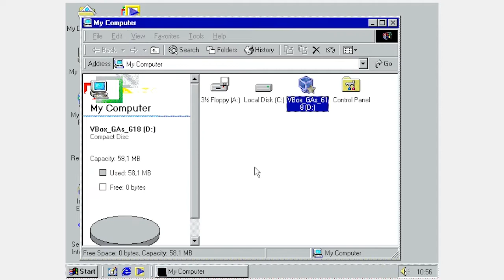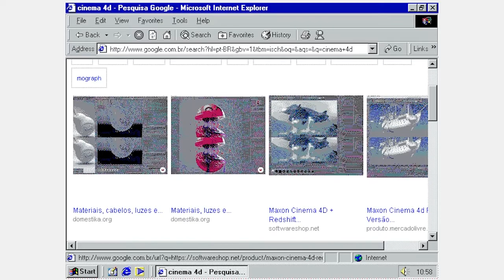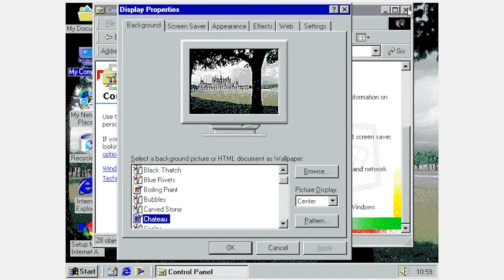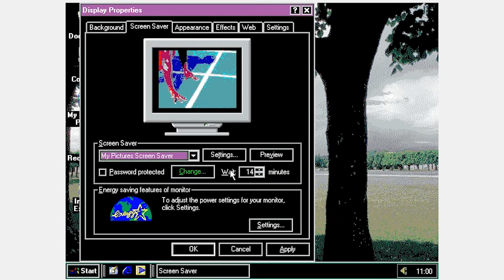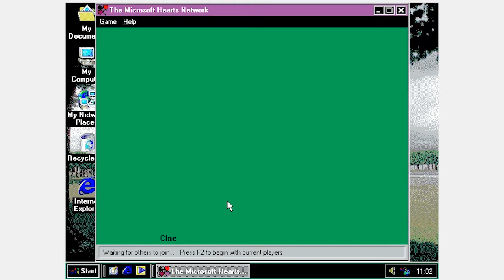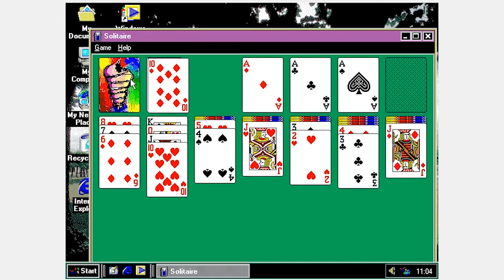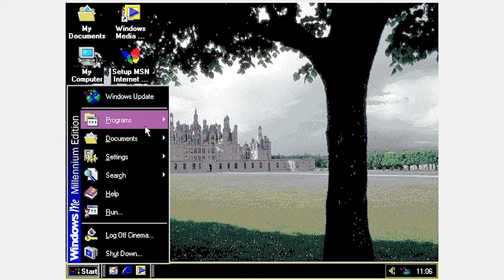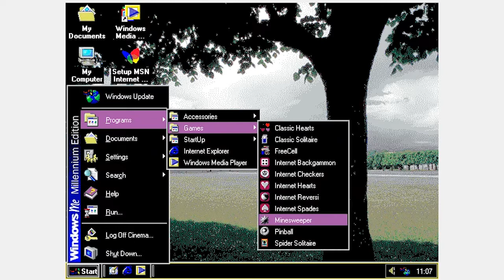Windows Millenium Edition - SESSÃO DA NOSTALGIA #21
Neste episódio trarei um dos sistemas Windows pouco conhecidos e, como muito alegam, o mais rejeitado: WINDOWS MILLENIUM EDITION.

Microsoft Windows é uma família de sistemas operacionais desenvolvidos, comercializados e vendidos pela Microsoft. É constituída por várias famílias de sistemas operacionais, cada qual atendendo a um determinado setor da indústria da computação, sendo que o sistema geralmente é associado com a arquitetura IBM PC compatível. As famílias ativas do Windows incluem Windows NT, Windows Embedded e Windows Phone; estes podem abranger subfamílias, como Windows CE ou Windows Server.

Entre as famílias Windows extintas estão o Windows 9x; o Windows 10 Mobile é um produto ativo, não relacionado à família defunta Windows Mobile.

O Microsoft Windows passou a dominar o mercado de computadores pessoais (PC) do mundo, com mais de 90% de participação de mercado, superando o Mac OS, que havia sido introduzido em 1984. A Apple chegou a ver o Windows como uma invasão injusta em sua inovação no desenvolvimento de produtos GUI, como o Lisa e o Macintosh (eventualmente resolvido na Justiça em favor da Microsoft em 1993). Nos PCs, o Windows ainda é o sistema operacional mais popular.

A Microsoft começou a desenvolver o Microsoft Windows em setembro de 1981. Os primeiros Windows, como o 1.0, 2.0, são compatíveis apenas com partições formatadas em sistema de ficheiros FAT, nesse caso, o FAT 16.

O 3.x poderia ser instalado em FAT 32, porém necessita ser instalado o MS-DOS 7.10, que era incluído nos disquetes de inicialização do Windows 95 OSR2 e Windows 98, necessitando modificar alguns arquivos para permitir seu funcionamento. Inicialmente lançado com o Windows NT, a tecnologia NTFS é ainda hoje (2020) o padrão de fato para esta classe.

Windows Millennium Edition, ou Windows Me (comercializado com a pronúncia do pronome "eu"), é um sistema operacional gráfico desenvolvido pela Microsoft como parte de sua família de sistemas operacionais Windows 9x. É o sucessor do Windows 98 SE e foi lançado para fabricação em 19 de junho de 2000, com disponibilidade geral em 14 de setembro de 2000.

O Windows Me foi o último sistema operacional lançado na série Windows 9x voltado especificamente para usuários domésticos de PC e incluiu o Internet Explorer 5.5, o Windows Media Player 7 e o novo software Windows Movie Maker, que fornecia edição básica de vídeo e foi projetado para ser fácil de usar para usuários domésticos. A Microsoft também incorporou recursos introduzidos pela primeira vez no Windows 2000, que havia sido lançado como um sistema operacional voltado para negócios sete meses antes, na interface gráfica do usuário, shell e Windows Explorer. O Windows Me foi uma continuação do modelo Windows 9x e ainda baseado em DOS como seus predecessores, embora com acesso restrito ao modo real MS-DOS para diminuir o tempo de inicialização do sistema.

Em 1998, a Microsoft declarou que não haveria versão do Windows 9x após o Windows 98. Em maio de 1999, no entanto, a Microsoft lançou o Windows 98 Second Edition e anunciou uma nova versão do Windows 9x, que mais tarde foi revelada como sendo o codinome Millennium. Derivado do Windows 2000 voltado para empresas, a Microsoft planejou originalmente que o Windows Neptune fosse a primeira versão de consumidor do Windows baseada no kernel do NT, embora o lançamento do Neptune tenha sido adiado em favor da finalização do projeto Millennium, que foi lançado como Windows Me. Muito do trabalho no desenvolvimento do Neptune foi incorporado ao próximo lançamento da Microsoft para o consumidor, o primeiro baseado em NT, o Windows XP.

O Windows Me apresentava os aprimoramentos de shell herdados do Windows 2000, como menus personalizados, barras de ferramentas personalizáveis do Windows Explorer, preenchimento automático na barra de endereços do Windows Explorer e caixa Executar, recursos avançados de associação de tipo de arquivo do Windows 2000.

O Windows Me foi fortemente criticado por muitos usuários e críticos, principalmente devido a problemas de velocidade e estabilidade, juntamente com problemas de compatibilidade de hardware e sua remoção do suporte DOS de modo real. O Windows Me é considerado um dos piores sistemas operacionais de todos os tempos. Consequentemente, a maioria dos usuários domésticos permaneceu com o Windows 98, enquanto alguns mudaram para o Windows 2000, apesar deste último ser voltado para empresas. Em outubro de 2001, o Windows XP foi lançado ao público e se tornou o sucessor do Windows Me, popularizando a maioria de seus recursos e introduzindo mais temas visuais, ao mesmo tempo que era baseado no kernel mais estável do Windows NT. O suporte estendido para o Windows Me terminou em 11 de julho de 2006.